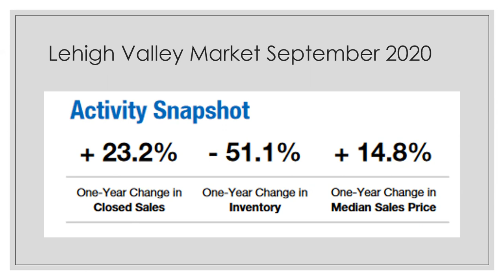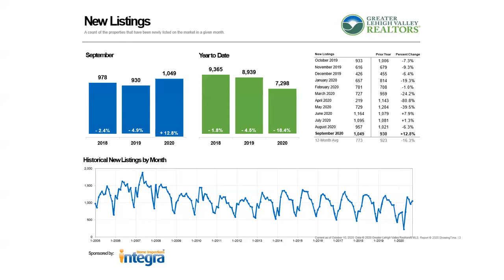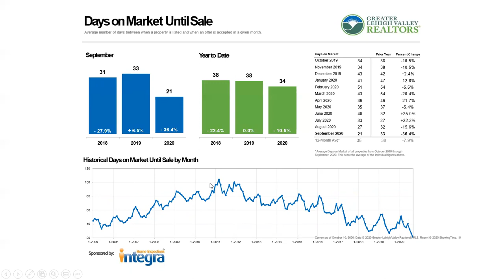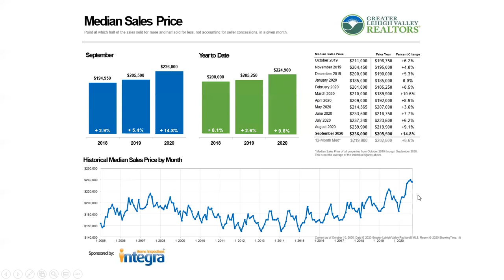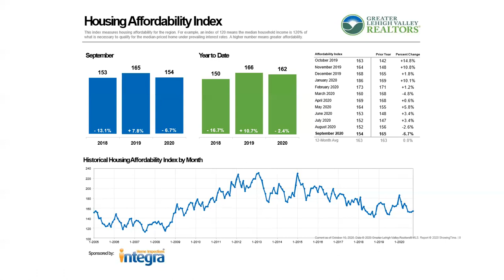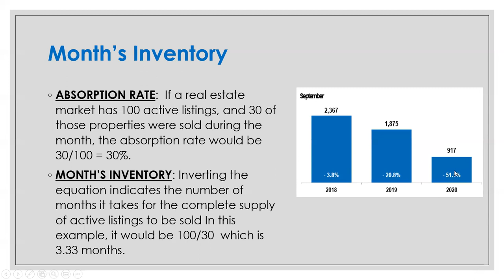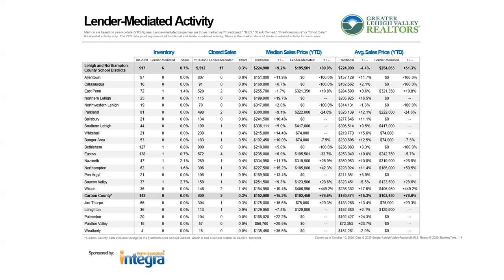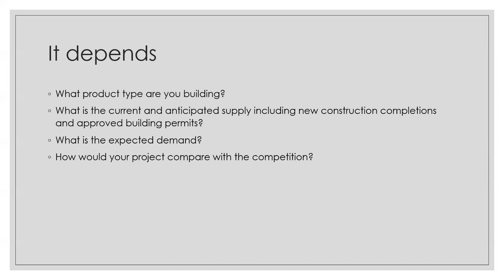Housing Prices Rose 14.8% in September - Are we in a Bubble?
Housing prices rose 14.8% in September and some are concerned about the next housing bubble or crash.  Loren Keim reviews the most recent data for the Lehigh Valley housing market in Eastern Pennsylvania and how it affects new construction and whether now is the time to sell.